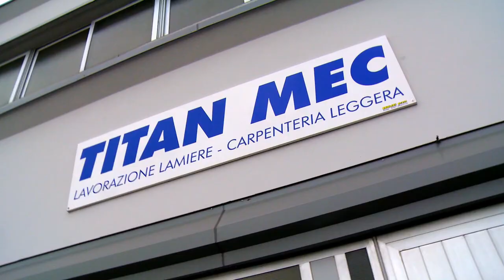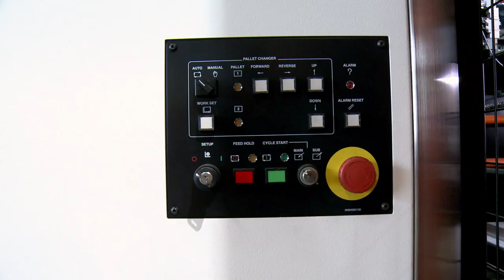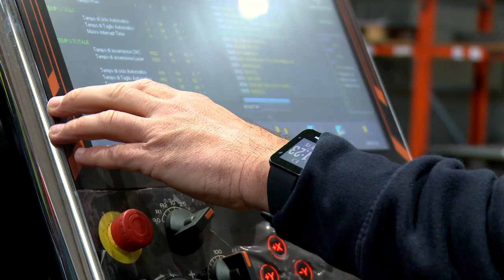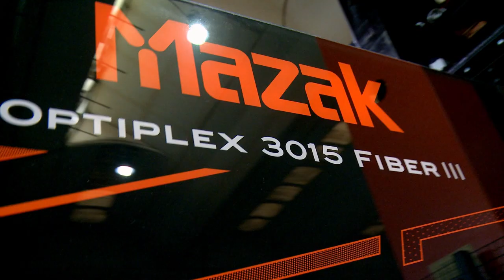Taglio Laser – Titan Mec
Titan Mec, San Marino – OPTIPLEX 3015 Fiber III 6 kW

Specializzata nel settore della lavorazione di lamiere e carpenteria leggera, Titan Mec realizza numerosi componenti destinati a svariati settori con grande flessibilità e rapidità di consegna. Per le lavorazioni di taglio, l’azienda si avvale di del performante impianto laser a fibra OPTIPLEX 3015 Fiber III da 6 kW con sistema di carico/scarico automatico